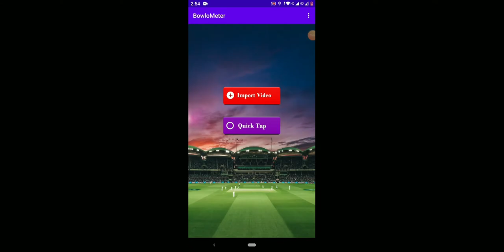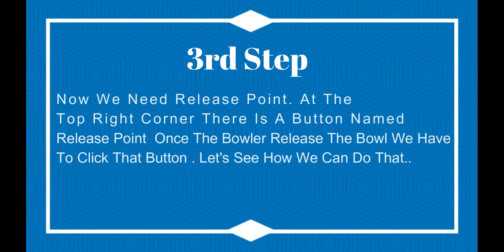Measure Your Bowling Speed In Cricket II BowloMeter - Measure Your Bowling Speed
BowloMeter – Measure Your Bowling Speed is a type of application which helps you to measure your bowling speed accurately without any problem. To measure your bowling speed you have to do following things given below
There are two ways to measure your bowling speed
 (A) By Importing Your Bowling Video
1. Record a video
2. Import that recorded video
3. Get the Release Point
4. Get the Reach Point
5. Congratulations you have successfully measured your bowling speed
1. Record a video
To Measure your bowling speed you should have a bowling video. For that you need to record your bowling video from your camera
2. Import video
Once the video is recorded open the BowloMeter Application click on Import Video button after clicking the import video button you will redirect to your gallery then select the recorded video.
3. Get the Release Point
What is Release Point?
Well, The Release Point is when bowler releases the bowl is called as Release point.
In the BowloMeter Application we have some useful buttons to access the Release Point easily

4. Get the Reach Point
What is Reach Point?
Well, The Reach Point is when bowl hits the Wicket is called as Reach point.
In the BowloMeter Application we have some useful buttons to access the Reach Point easily.
5. Congratulations You Have Successfully Measured Your Bowling Speed
Once the Release Point and Reach point successfully noted a popup dialog box will appear at the center of the screen and show you your bowling speed.
(B) By Using Quick Tap Measurement
You can check your bowling speed instantly by using Quick Tap Measurement feature
To check your bowling speed with the help of Quick Tap you need to do
1. Press the button when the bowler release the bowl.
2. Press again when bowl hit the wickets